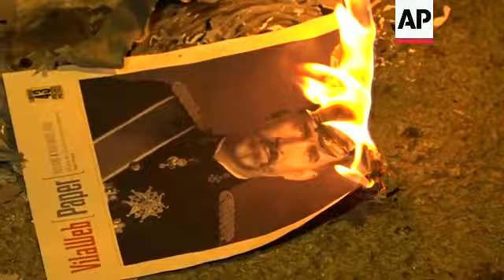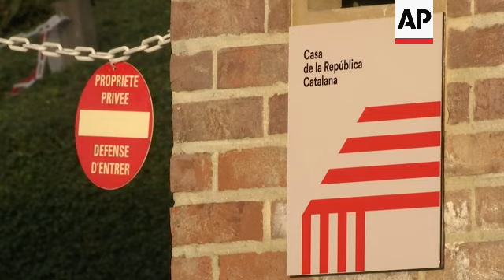Spain / Belgium - Huge rally in Barcelona in support of separatists / Police clash with Catalan sepa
(19 Dec 2019) On October 26th 2019 hundreds of thousands of people staged a  protest in Barcelona against the imprisonment of nine separatist leaders for their role in an illegal 2017 secession bid.
Barcelona's police say that 350,000 people have rallied in downtown Barcelona.
Many wave pro-independence flags for Catalonia.
The rally is organised by the main pro-secession grassroots groups wanted to create a new state in northeastern Spain.
Nine were given sentences of nine-13 years for sedition. They were all acquitted or the more serious crime of rebellion.
That sparked peaceful protests in Barcelona and other nearby cities that later spiraled into violent clashes with police come nightfall.

Police clashed with a large group of Catalan separatists in downtown Barcelona on October 26th in a flare-up of violence in the restive Spanish region.
Several hundred mostly masked protesters surrounded the national police headquarters in the Catalan city and threw bottles and rocks at officers in riot gear. The police responded with baton charges.
The clashes came after 350,000 people protested peacefully on Saturday against the imprisonment of nine Catalan separatist leaders for their roles in an illegal 2017 secession bid.
In the previous week Barcelona and other nearby towns were rocked by six days of violent riots that hurt over 500 people, including police, and led to over 150 arrests.

About 2,000 protesters wielding Spanish republican flags and pro-independence symbols banged kitchen pots and blocked access to a Barcelona venue where the Spanish royal family was attending an award ceremony on November 4th.
Some of the guests at the Princess of Girona Awards for young talent were unable to enter the conference center on time.
Surrounded by police in anti-riot gear, the protesters chanted "Go Away!" and burned pictures of the Spanish monarch.
Speaking during his visit to the northeastern region, King Felipe VI said violence and the disparaging of others have no place in the dispute over Catalonia's independence.
November 4th's royal visit was the first since the imprisonment of nine politicians and activists who led the 2017 drive for secession, a ruling that has been met with massive protests this month that have turned unusually violent at times.
Roughly half of the people of Catalonia are in favor of seceding from Spain, according to official surveys and recent election results.
The issue will dominate the country's general election on Sunday, when voters elect lawmakers to the next parliament, which will in turn choose Spain's next prime minister.

Riot police clashed with protesters in the streets December 18th outside a football match between Barcelona and Real Madrid, as authorities sought to keep Catalonia's separatist movement from disrupting the game viewed by 650 million people worldwide.
Thousands of police and private security guards were deployed in and around stadium as nearly 100,000 fans attended.
In the street clashes, riot police used batons to force the crowd back, some threw objects at officers lined up behind shields and other protesters fought among themselves.
There was no immediate word about injuries.
At least four plastic trash cans were set on fire, and a smell of smoke wafted into the Camp Nou.
Protest organisers said over 25,000 people signed up to demonstrate near the stadium in Barcelona, Catalonia's capital, although it was hard to distinguish between protesters and fans.
Separatist sentiment grew sharply in Catalonia during the global recession that hit Spain hard.

01:21:23